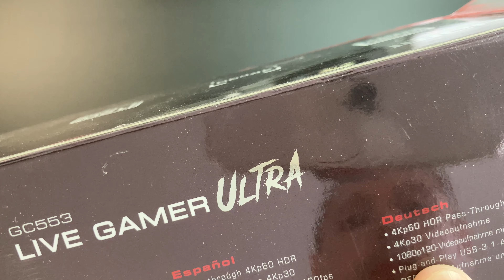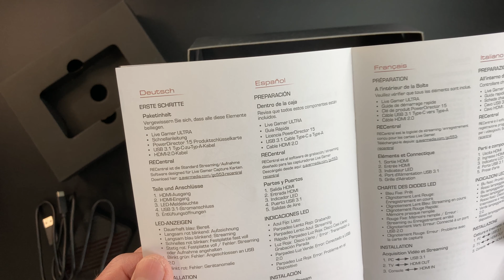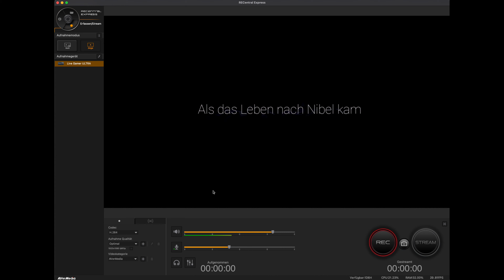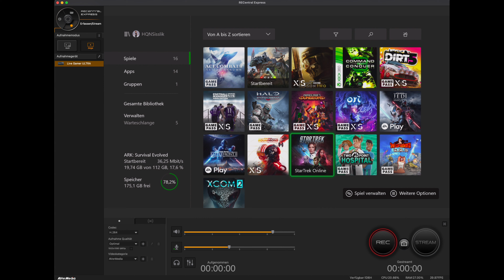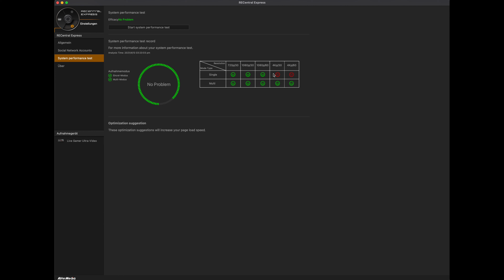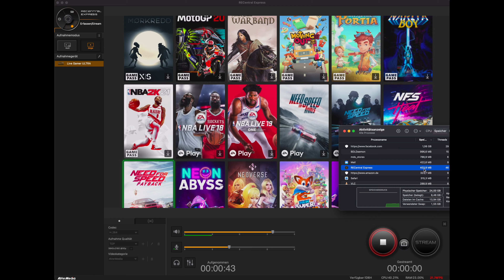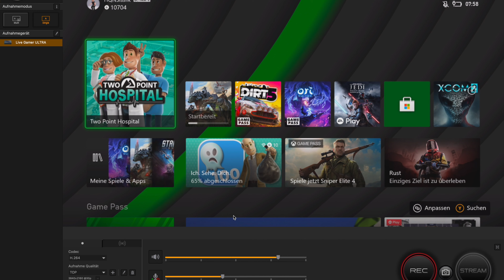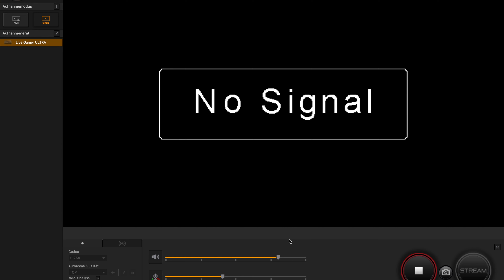AVerMedia Live Gamer ULTRA, 4Kp60 HDR, Game Capture Card | RECentral Express | Unboxing & Test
AVerMedia Live Gamer ULTRA, 4Kp60 HDR PassThrough, USB 3.1 Game Capture Card, extrem niedrige Latenz, Plug & Play 4K Capture, for Nintendo Switch, PlayStation, GC553

Inhalt:
- Unboxing (00:00)
- RECentral Express (07:55)
- AVerMedia Live Gamer ULTRA Fail (23:38)
- AVerMedia Live Gamer Fotos (30:41)

Von AverMedia gibt es mit der Live Gamer Ultra eine Game Capture Card mit 4Kp60 HDR PassThrough mit USB 3.1 (Also auch den USB-C Anschluss) mit sehr niedriger Latenz.

Das besondere hier ist, dass Ihr mit der Live Gamer Ultra von AverMedia echte 4K Videos mit 30 FPS aufgenommen werden. Als Eingangssignal wird 4K mit 60 bis 120 Herz akzeptiert inklusive HDR!

Spezifikationen:
- 4Kp60 HDR: Pass-Through, lebendiges 4K HDR während der Aufnahme bei 4Kp30
- Hohe Bildrate: Nimm Full HD-Videos mit 120 Bildern pro Sekunde auf
- Ultra-Low-Latency: Genieße es, auf dem RECentral-Vorschaubildschirm nahezu ohne Verzögerung zu spielen
- Plug und Play: Komfort von seiner besten Seite, einfach schließe an und fertig.
- RECentral Express Software zum Aufnehmen von Videos.

Die AverMedia Live Gamer Ultra wird aktiv gekühlt, hat also auch eine geringe Geräuschentwicklung. Maße: 11.18 x 6.6 x 2.54 cm und Gewicht: 116 Gramm.

Angeschlossen wird das ganze per USB-3.1 Kabel, USB-C ist aber auch möglich, Kabel sind alle enthalten, jedoch ist das HDMI Kabel eher ein einfaches und kein echtes 4K Kabel, wie es aussieht.

Mein Test:
Ich habe die AverMedia Live Gamer Ultra ausführlich getestet und bin ehrlich gesagt eher enttäuscht, aber mehr dazu später.

Gehen wir erst mal auf die Software von AVerMedia ein, die RECentral Express gibt es für Windows und Mac OS, die Software ist sehr gut und lässt alle wichtigen Einstellungen zu, wie auch Bild in Bild, wenn Ihr eure Webcam auch mit einbinden möchtet.

Sobald die AverMedia Live Gamer Ultra angeschlossen ist, wird die Game Capture Card auch von der Software direkt erkannt und man es wird erst mal ein Performance Test gemacht.

Hier wird euch gezeigt, welche Einstellungen alles möglich sind, ohne das es einen Lag gibt. Ich habe hier aber auch gesehen, dass der Test sehr variiert und teilweise von sehr schlecht, bis gut vergibt, je nach dem, welche Programme auf dem Desktop geöffnet sind.

Im RECentral Express kann man auswählen, ob man Streamen möchte oder nur aufnehmen möchte, je nach dem kann man die Einstellungen, Codec Auflösung etc. ändern.

Ich habe mit 4K als Eingangsquelle die PS4 Pro und die XBOX Series X getestet, da ich hier Menüvideos noch mal machen wollen, aber eben in 4K.

Das Menü hat auf der XBOX Series X perfekt funktioniert, beim Spielen sah es dagegen anders aus, es kommt immer ein "Kein Signal" kurzzeitig während dem Umschalten, leider kommt es mehr als häufig vor, dass auch Spiele nicht funktionieren. Es wird dann dauerhaft die Meldung "Kein Signal" angezeigt.

Die Auflösung auf Full HD zu ändern, hat auch nichts gebracht, der Fehler besteht, vor allem sehr sporadisch, da auch manchmal einige Games gehen, aber dann gibt es wieder Zeitpunkte, da geht absolut nichts.

So muss ich für die XBOX Series X einen 30 Euro Capture Card nehmen, die auch 4K HDR als Eingangsquelle zulässt, aber eben nur Full HD beim Aufnehmen schafft.

Bei der PS4 Pro schaffte ich es erst nach dem deaktivieren des HDCP Modus in der PS4 ein Signal zu erhalten, bei den Spielen hat es dagegen funktioniert, ich hatte keine Probleme und das Gameplay war flüssig.

Doch mit HDCP, erhält man nur die Meldung "HDCP", aber kein Signal oder dergleichen, wenn man HDCP in der PS4 deaktiviert, kommt das Signal durch.

Sprich an der Playstation 4 Pro hat die AverMedia Live Gamer Ultra Game Capture Card funktioniert, aber auch nur mit OBS Studio und nicht mit RECentral Express und ohne HDCP.

Fazit:
Wenn die AverMedia Live Gamer Ultra Game Capture Card funktioniert, dann läuft es wie geschmiert, sehr niedrige Latenz und die Qualität bei der Aufnahme passt, aber mit der XBOX scheint das ganze nicht gut zu funktionieren und auch mit der Playstation 4 nur mit Abstriche, obwohl die HDCP Einstellung auch im RECentral Express verfügbar ist.

Ich habe die AverMedia Live Gamer Ultra Game Capture Card zurückgeschickt, weil es während der Aufnahme ständig "Kein Signal" bei der XBOX gab, egal welche Einstellung ich nutze, die HDCP Einstellung bei der PS4 hat letztlich das Faß zum überlaufen gebracht.

Ansonsten eine schöne Hardware und vor allem Software!

Ich bin Teilnehmer des Partnerprogramms von Amazon EU, dass zur Bereitstellung eines Mediums für Websites konzipiert wurde, mittels dessen durch die Platzierung von Werbeanzeigen und Links zu Amazon.de Werbekostenerstattung verdient werden kann. Sie bezahlen selbstverständlich nicht mehr, wenn Sie über diese Links einkaufen. Logos und Markenzeichen sind Eigentum der jeweiligen Hersteller.